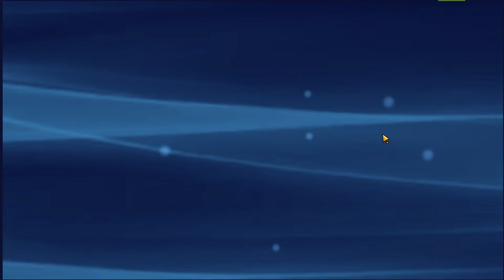VIP CODE 15 Ư KO NGON BẰNG QUÀ BẢO TRÌ 2 CỦ - Huyền Thoại Hải Tặc - Hải Tặc Đại Chiến - HTHT - HTDC